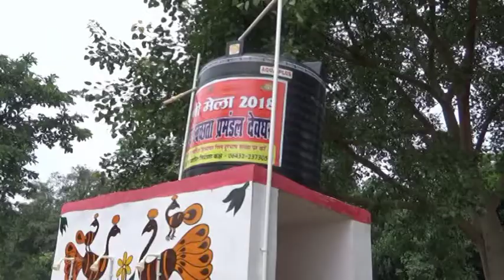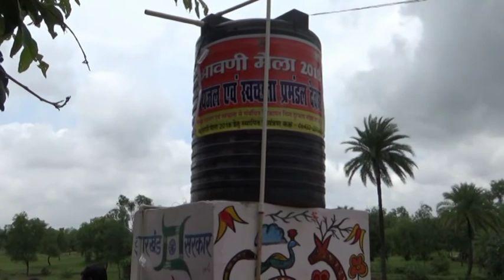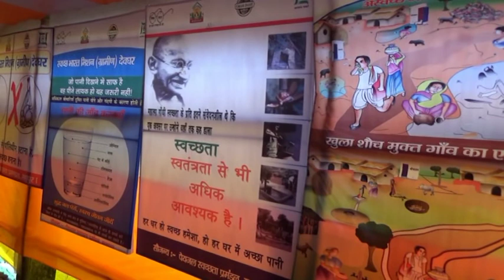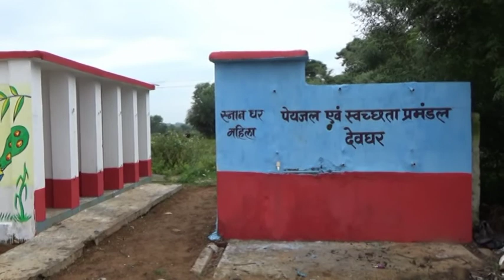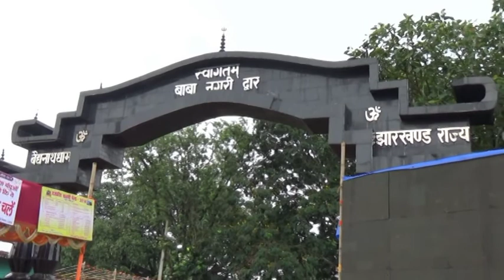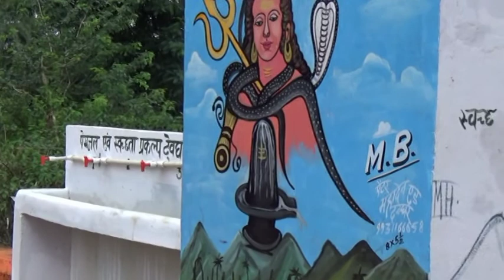SHRAWANI MELA 2018